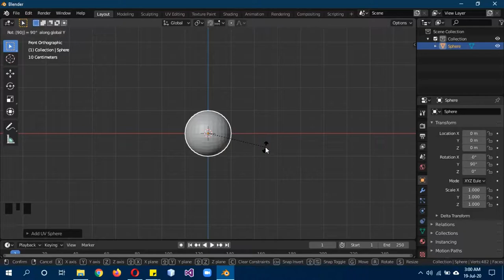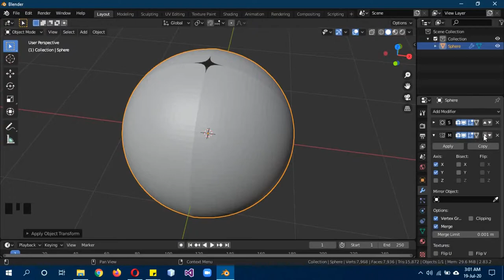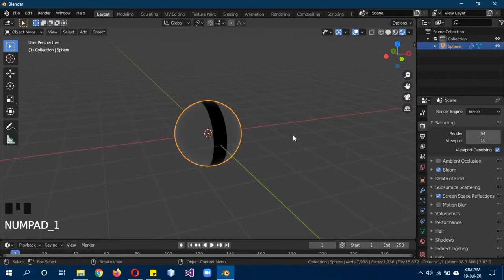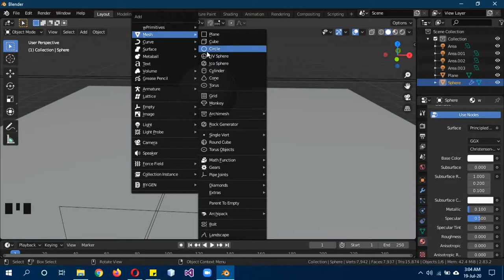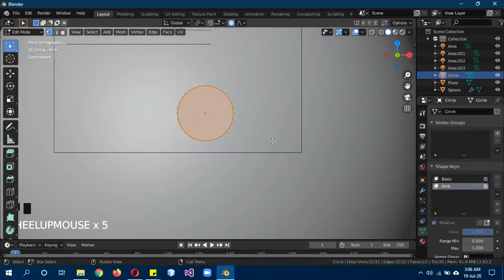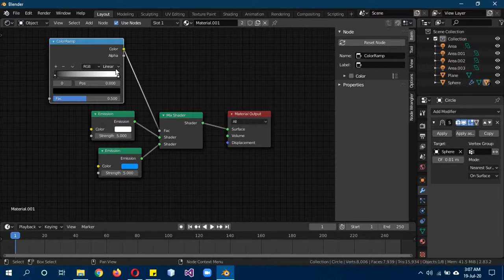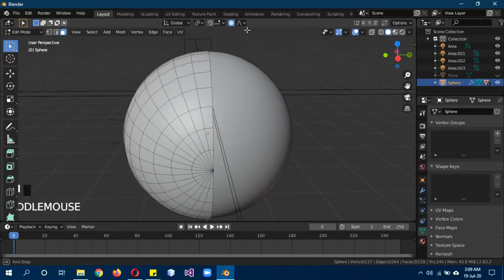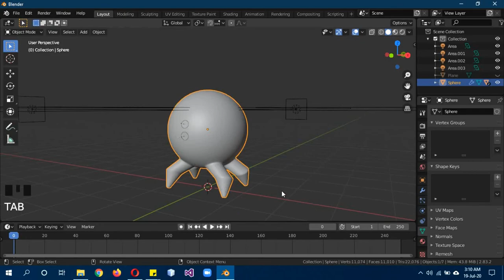Blender 2.8+ one one modelling tutorial in Urdu/Hindi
In this tutorial we will create a simple model of one one from infinity train in blender. Its a fan art model so it doesn't follow the standards of normal modelling. we will also animate its eyes using shape keys.